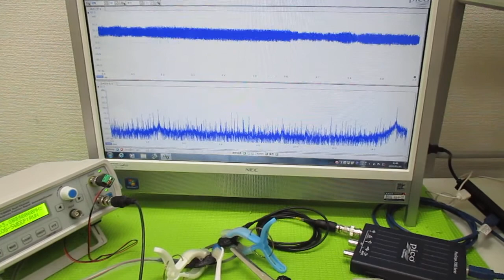超音波プローブの発振制御による表面検査実験 ultrasonic-labo